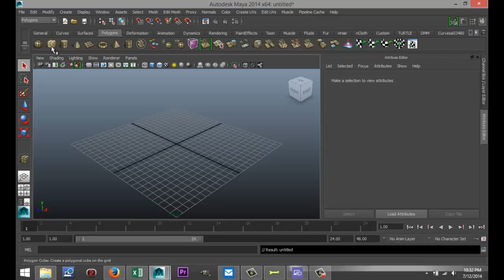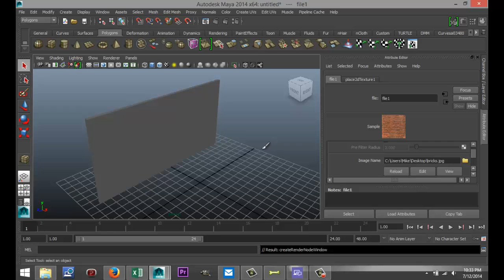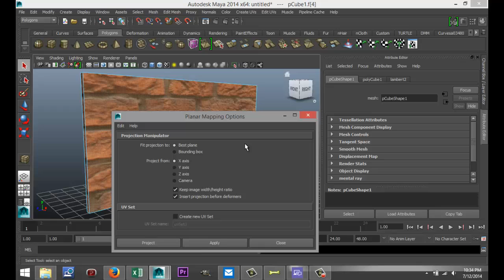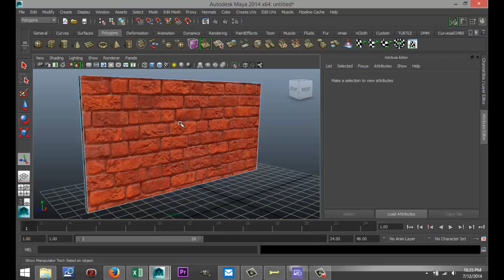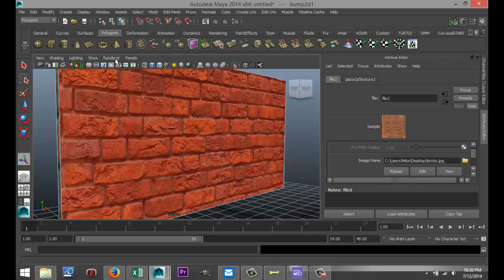Maya 2014 tutorial : How to create a realistic looking brick wall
In this tutorial I will show you how to model and texture a realistic looking brick wall by applying a 2D texture and involving UV Planar mapping and bump mapping.